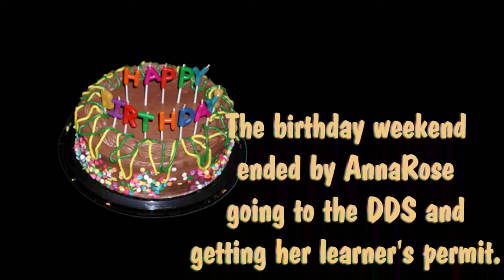AnnaRose turns 15!!! Rome Braves and Georgia Learner's License to drive!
If you would like to purchase items from our Amazon Wish List you can do so at this ) link and the items that you send us will be used on video and shared with you guys!

If you would like to order snacks from other countries for your family to try at home click this link and save $5 on your first order